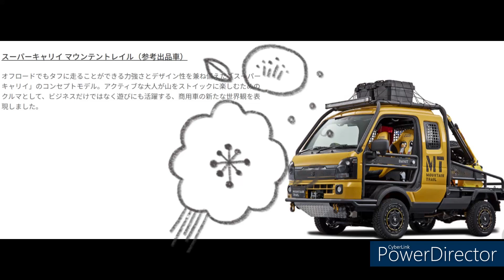605【スーパーキャリイマウンテントレイル】東京オートサロン2024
2024年は10分尺番組を作るのが目標です。コンテンツ次第かな？